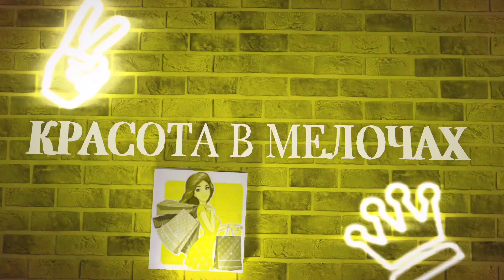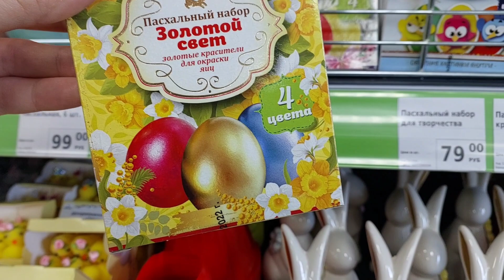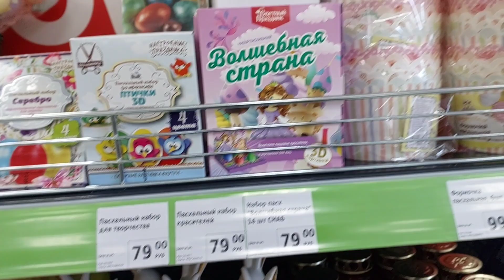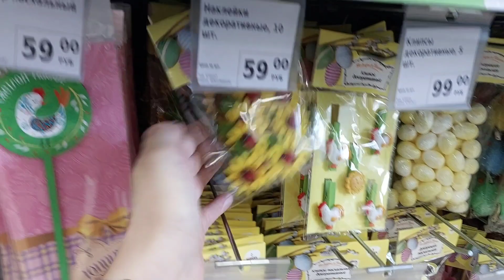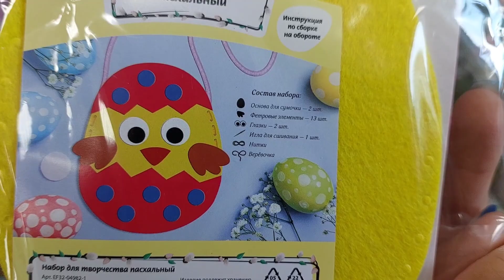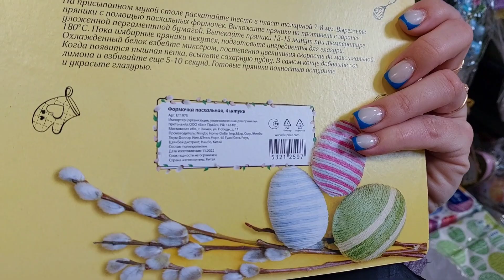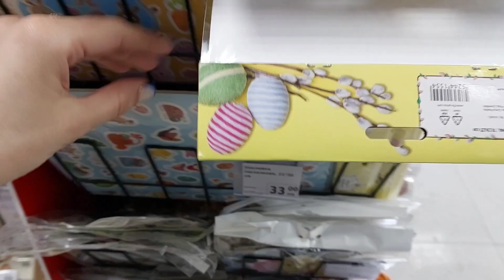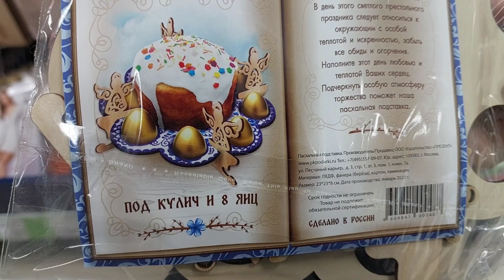🔥ФИКС ПРАЙС ГОТОВ К ВЕСНЕ🌷Привезли НОВИНКИ к Пасхе 2023🐣Огромный выбор товаров‼️Это нажо брать💥Обзор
Мой Яндекс Дзен, там я выкладываю не только обзоры,но и рассказы😉

🔥ОЙ🌸ФИКС ПРАЙС ГОТОВ К ВЕСНЕ🌷Привезли НОВИНКИ к Пасхе 2023🐣Огромный выбор товаров‼️Это нажо брать💥Обзор

Курск, Бойцов 9й Дивизии, 185 Б
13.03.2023